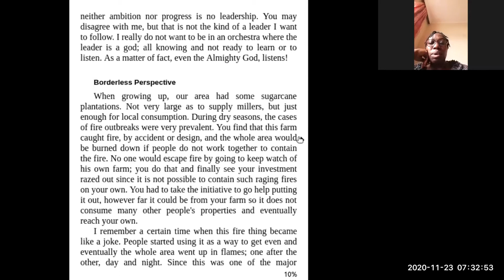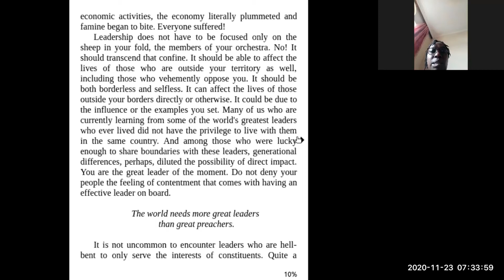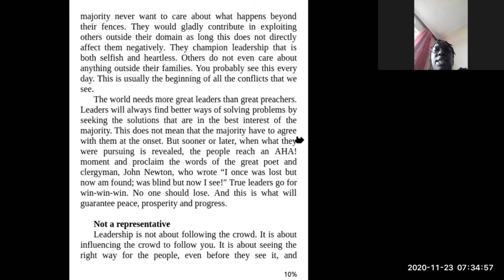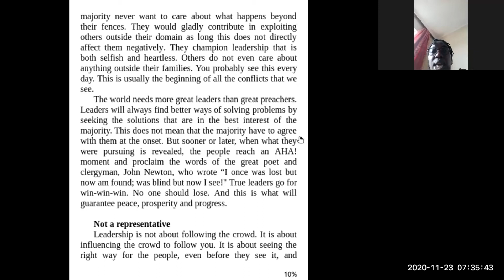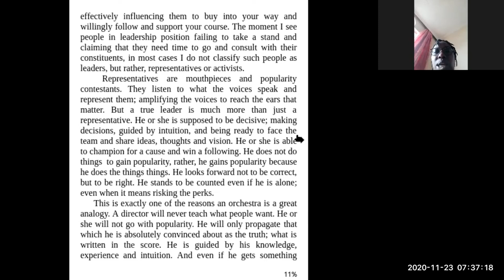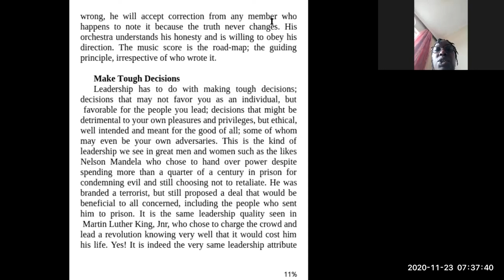Borderless Leadership; What's your Leadership Boundary?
Excerpt from THE MAKING OF A SYMPHONY ORCHESTRA - Timeless Leadership, by Otieno Paul Peter, Esq. Get a glimpse into this amazing leadership book, as read by Brenda Omusi.